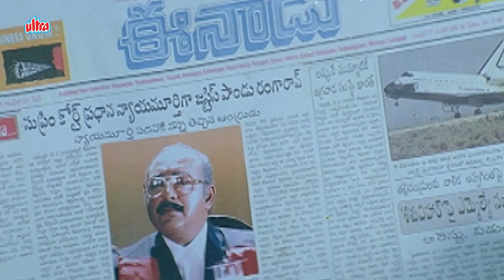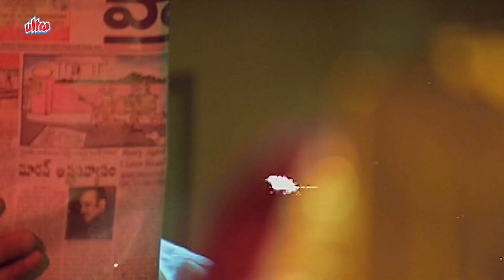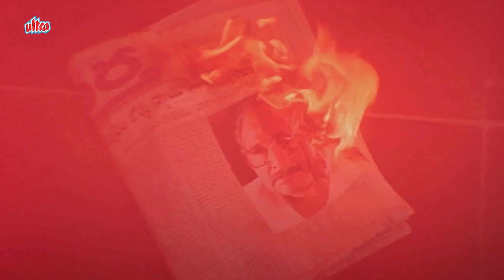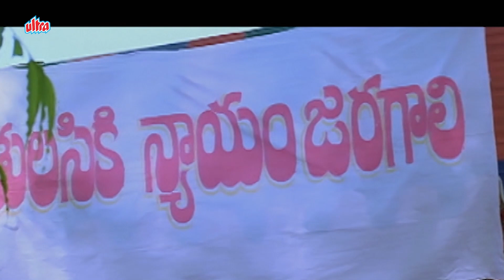Best Action Of South Movie | Dilwala The Brave Heart | Superhit Fighting Scenes Of South Movies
Film: Dilwala The Brave Heart